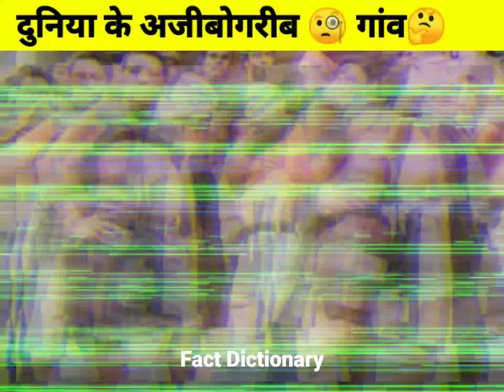दुनिया के 5 गांव ये गांव अपनी अनोखी 🧐 वजह दुनिया में मशहूर है 🤔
दुनिया के रहस्यमय गांव जो अपनी वजह मशहूर है 🤔 amazingfacts youtube @Shivam25